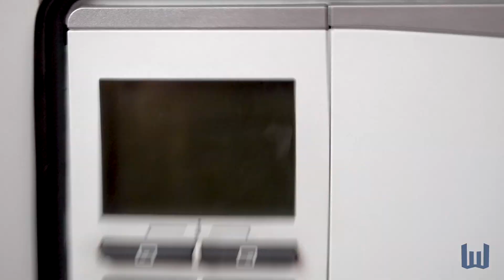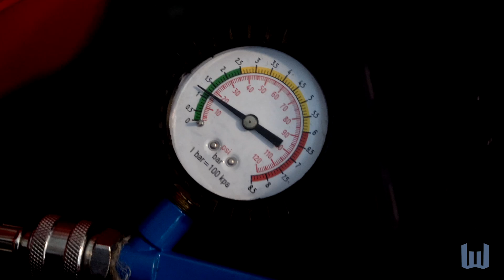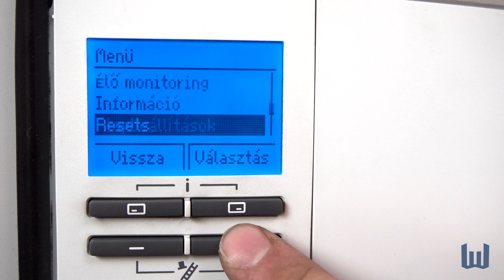A kondenzációs kazán karbantartása - Különbségek az olcsó és minőségi karbantartás között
*Sorozatunk második részében bemutatjuk, hogy miként zajlik egy kondenzációs kazán karbantartása.*

A kondenzációs kazánok még inkább igénylik a törődést mint a hagyományos nyílt égésterű készülékek.

Hőcserélő járataik vékonyabbak, szűkebbek. Az alumínium-szilícium ötvözetű kazántestek esetén anyaguk érzékenyebb a fűtővízre.

Tévhit hogy ezek a készülékek rövidebb élettartamúak lennének mint elődeik.
Hogy meddig szolgálják otthonaikat az csak is a karbantartásokon múlik.

Fontos, hogy megfelelő háttérrel rendelkező szervizeket bízzunk meg egy ilyen munka elvégzésére annak érdekében, hogy a készülékünk hosszú évekig működhessen probléma nélkül.